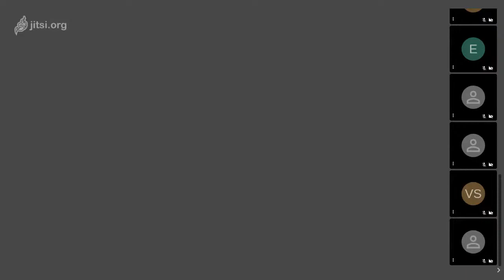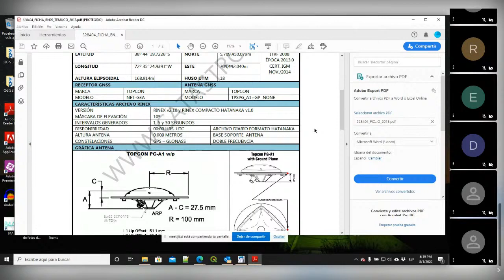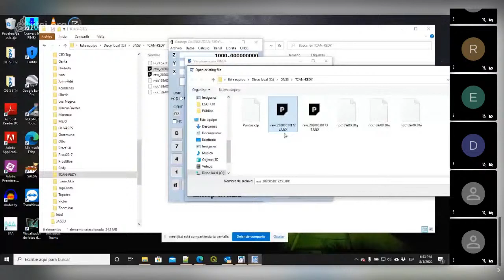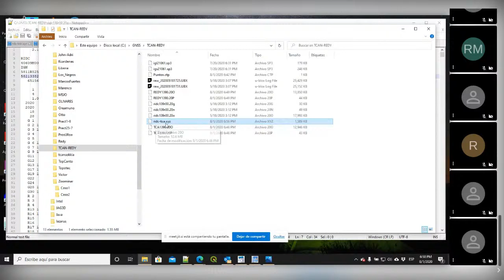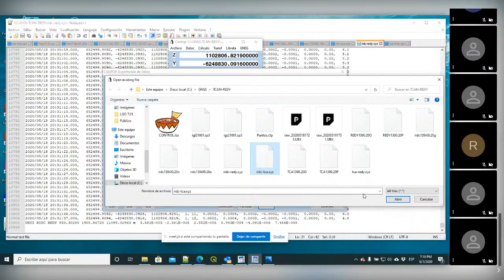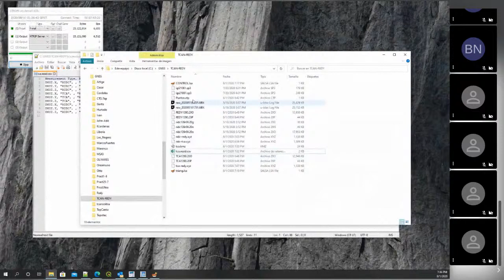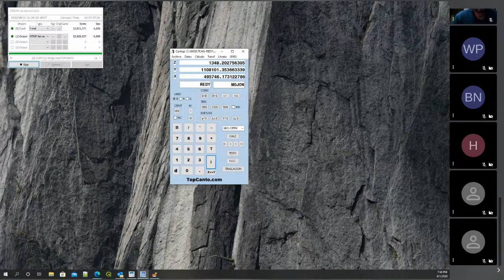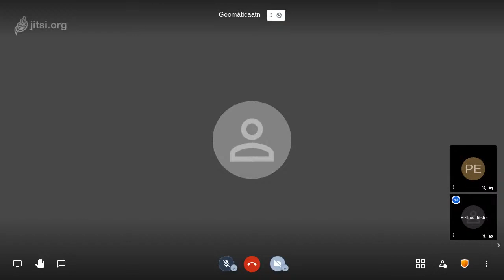Webinar 'Postproceso con software económico'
Mesa de Geomática
Tema: 'Postproceso con software económico'
Expositor. Ing  David Canto Oreamuno Costa Rica   México

1/8/2020